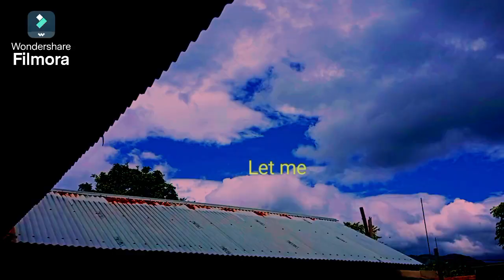DEVINE short video